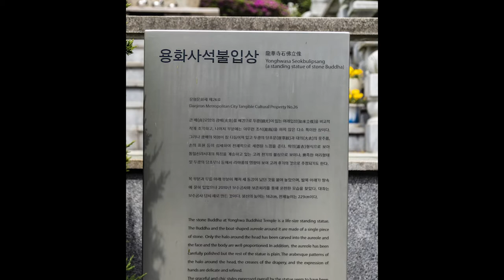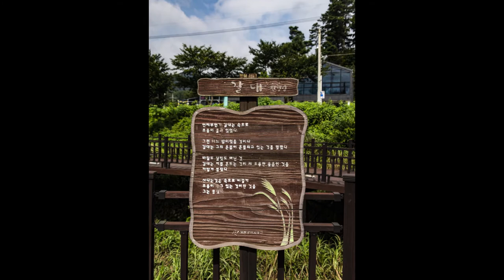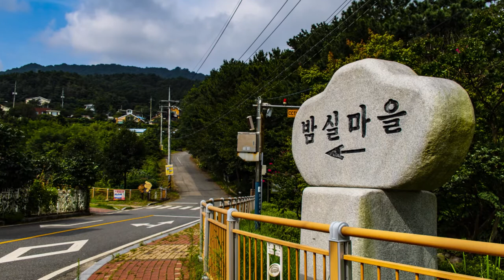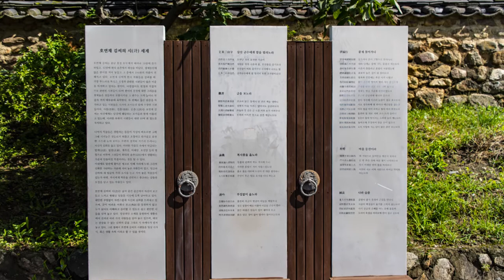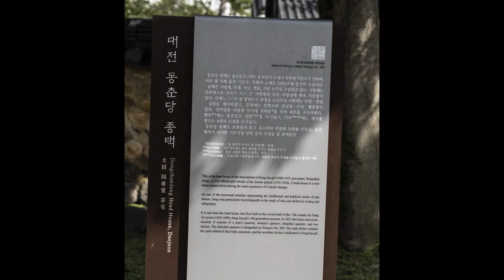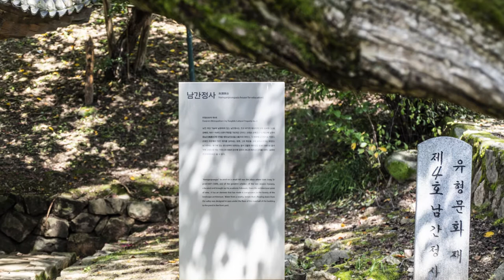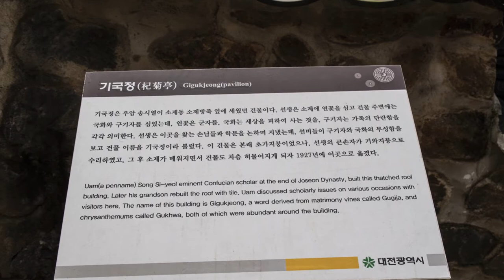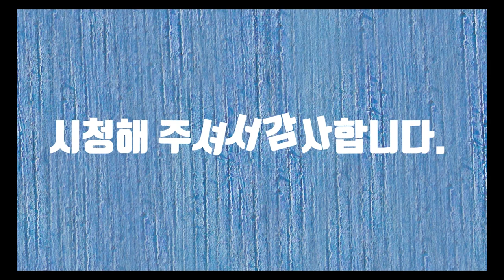The Amazing Landscape of Korea -18(한국의 놀라운 풍경 18)